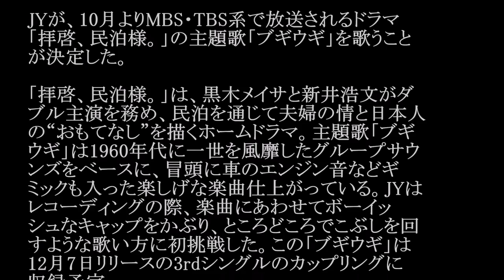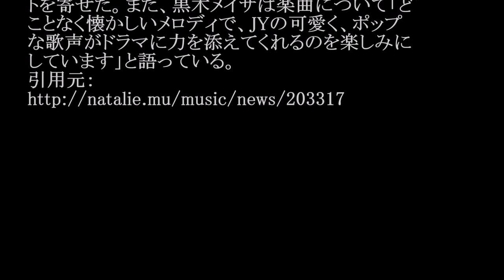JY／ブギウギ (ドラマ「拝啓、民泊様。」主題歌)#02 JPnews禅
◆PV・MVはコチラから↓
SHE'S「Tonight」MV予告映像（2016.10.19 Release「Tonight / Stars」収録）
◆pr
紹介の連鎖が永遠に続く　㊙人脈活用術

JYが、10月よりMBS・TBS系で放送されるドラマ
「拝啓、民泊様。」の主題歌「ブギウギ」を歌うこと
が決定した。

「拝啓、民泊様。」は、黒木メイサと新井浩文がダ
ブル主演を務め、民泊を通じて夫婦の情と日本人
の“おもてなし”を描くホームドラマ。主題歌「ブギ
ウギ」は1960年代に一世を風靡したグループサウ
ンズをベースに、冒頭に車のエンジン音などギ
ミックも入った楽しげな楽曲仕上がっている。JYは
レコーディングの際、楽曲にあわせてボーイッ
シュなキャップをかぶり、ところどころでこぶしを回
すような歌い方に初挑戦した。この「ブギウギ」は
12月7日リリースの3rdシングルのカップリングに
収録予定。

JYは「ヒガンバナ～警視庁捜査七課～」「好きな
人がいること」に続く3クール連続のドラマ主題歌
タイアップに、「またまたドラマの主題歌をやらせ
て頂けることをとても光栄で嬉しく思います。メイ
サさんのドラマを盛り上げていきたいです」とコメン
トを寄せた。また、黒木メイサは楽曲について「ど
ことなく懐かしいメロディで、JYの可愛く、ポップ
な歌声がドラマに力を添えてくれるのを楽しみに
しています」と語っている。

・ Recommended

お勧め動画

公式
カラオケ
弘田三枝子
グラゼニ女子
テント
平川怜
昼顔
尾野真千子
ラララライ体操
絶倫
ボックスダンス
カップル動画
ゴードン
北原遥子
ものまねグランプリ
荒井レイラ
中村俊輔
渡辺美奈代
上戸彩
鉄道カラオケ
海の声
うな子
辻本好美 ピコ太郎新曲 ロメロスペシャル　つり天井固め